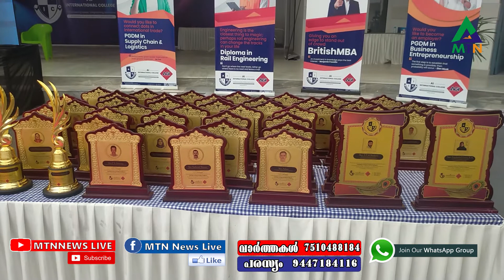എഐ ഇന്റര്‍ നാഷണല്‍ കോളേജ് ശില്പശാല സംഘടിപ്പിച്ചു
വിദ്യാര്‍ത്ഥികള്‍ക്ക് ആധുനിക വിദ്യഭ്യാസവും തൊഴില്‍ പ്രാവീണ്യവും നല്‍കി കൊണ്ട് മലപ്പുറം ഇന്‍കല്‍ ഗ്രീന്‍സ് എജ്യൂ സിറ്റിയില്‍ പ്രവര്‍ത്തിക്കുന്ന എഐ ഇന്റര്‍ നാഷണല്‍ കോളേജ് ശില്പശാല സംഘടിപ്പിച്ചു. ചടങ്ങ് മുസ്ലീം ലീഗ് ദേശീയ ജനറല്‍ സെക്രട്ടറി പികെ കുഞ്ഞാലിക്കുട്ടി എംപി ഉദ്ഘാടനം ചെയ്തു
നിങ്ങളുടെ പ്രദേശത്തെ വാർത്തകൾ ഞങ്ങളെ
അറിയിക്കു 👇👇
കുറഞ്ഞ ചിലവിൽ നിങ്ങളുടെ സ്ഥാപനത്തിന്റെ പരസ്യം കൂടുതൽ ആളുകളിലേക്ക് എത്തിക്കാൻ ഇപ്പോൾ തന്നെ  ബന്ധപ്പെടൂ...
വാട്സ്ആപ് ഗ്രൂപ്പിൽ അംഗമാകാൻ 👇👇  click ചെയ്യുക